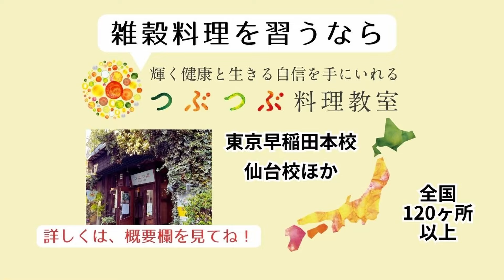砂糖ゼロ！牛乳ゼロ！プチシュー！メイプルリンク代表の鈴木さんと楽しく試食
▷365日毎日無料で届く
砂糖なしレシピメルマガ

▷今日使った食材が買えるオンラインショップ
未来食ショップつぶつぶ

▷雑穀料理を習うなら
つぶつぶ料理教室【全国130ヶ所】

=›大谷ゆみこチャンネルにようこそ！‹=

私の肩書きは「暮らしの探検家」、そして「未来食ヤマトナデシコCooking」の創始者 です。「口から入れる食べ物と口から出す言葉の質があなたの質になる」と提唱して食のセミナーと日本語の物理を学ぶセミナーを運営しています。日本女性の目覚めを促す天女セミナーも運営しています。食を転換して言葉を変えて輝く健康と生きる自信を取り戻した女性たちに新しい自立した生き方として自宅で料理教室を開くことを提案しています。現在全国１３０ヵ所に料理教室が運営されています。未来食は100%植物性、砂糖ゼロ、日本生まれの革新食システムです。おいしく食べているだけで心身の不調が消えていくだけでなく、日本人としての本来の心が目覚めていきます。ヤマトナデシコは奈良時代から使われていた清楚で精神的な強さを持つ凛と美しい日本人男女を表す言葉です。日本再生の食にふさわしいと直感して名付けました。

▷大谷ゆみこ「日本人として凛と美しい私」を応援する３つの学び

◎未来食の学び
〜体のメカニズムを味方につける〜

◎天女の学び
〜心のメカニズムを味方につける〜

◎和語レッスン
〜宇宙のメカニズムを味方につける〜

▷はじめての未来食入門
大谷ゆみこの講義動画を使った90分講座

☆　大谷ゆみこプロフィール　☆

暮らしの探険家
未来食／天女の学び／小袖ドレス創始者
和語レッスン講師
つぶつぶ料理教室ネットワーク運営
株式会社フウ未来生活研究所CEO
一般社団法人 ジャパンズビーガンつぶつぶ（JVATT)創立者

1982年から生命のルールに沿ったおいしい「料理のデザイン」とワクワク弾む「心のデザイン」
という分野を開拓し先駆的な活動を続けている。
雑穀が主役の健康をもたらす、日本生まれのおいしい食システム｢未来食｣を提唱。
1995年に誕生した「未来食セミナー」のプログラムで、日本各地の何千という人びとに
家族ぐるみの健康と幸せのスキルを伝え続けている。
2007年から、女性の目覚めをサポートする天女セミナー＆レッスンを運営。
未来食の手料理の魅力と技を伝える「つぶつぶ料理教室」を全国展開、本部は東京早稲田。
暮らしの拠点は広葉樹林と７色の雑穀畑に囲まれた「未来食ライフラボ/いのちのアトリエ＠山形小国｣。
日本ベジタリアンアワード第１回ビーガン賞、第２回大賞、第３回料理家グループ賞受賞。
『大人女子は人生を食で奏でる』『未来食７つのキーフード』『つぶつぶクッキングSTARTBOOK』
『ごはんの力』『野菜だけ？』など著書多数。
日本で２人目女性初の日本ベジタリアン学会認定マイスター。日本ベジタリアン学会理事。
近著は日本ベジタリアン協会代表の垣本充博士と共著の『ヴィーガン・完全菜食があなたと地球を救う』

◆一般社団法人ジャパンズビーガンつぶつぶ